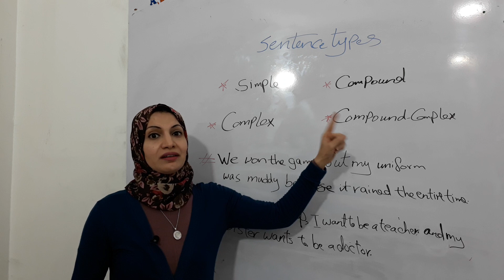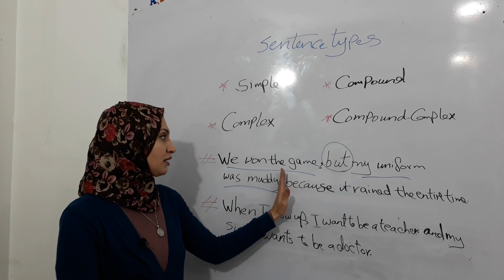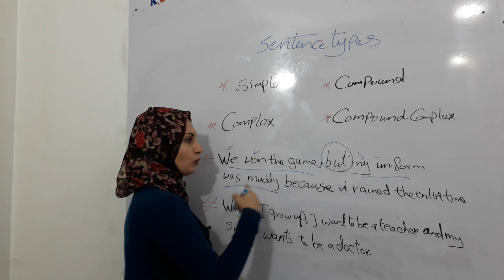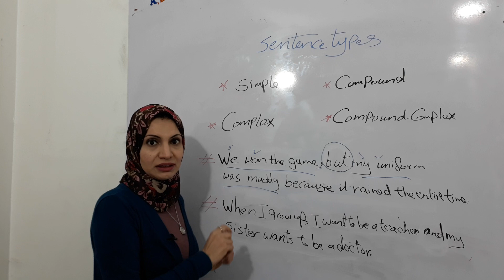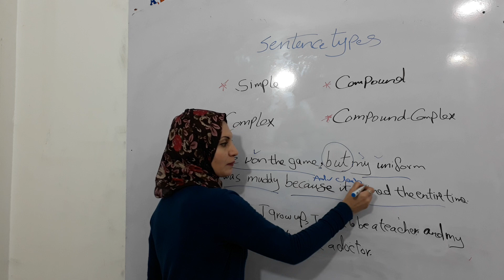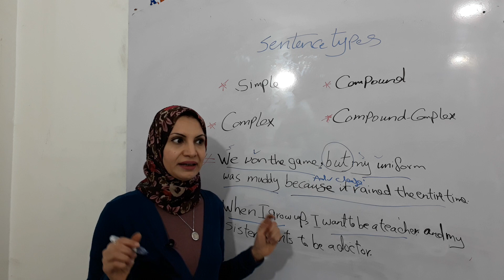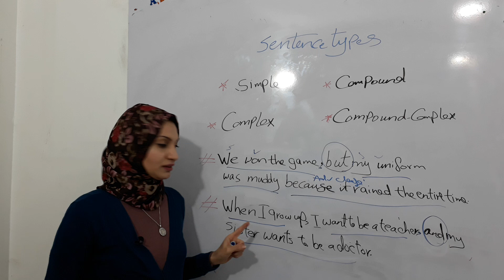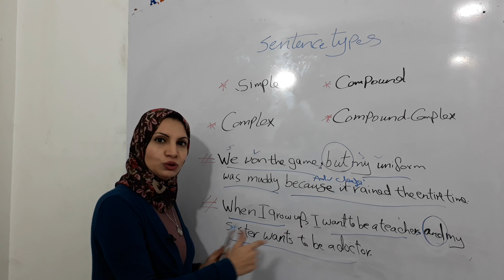نوع الجملة الرابع - Compound - Complex Sentence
قبل كده عرفنا انواع الجمل التلاته: Simple- Compound -complex

انهاردة ان شاء الله هتعرف النواع الرابع

ليصلك كل جديد:
فعّل الجرس
متنساش  تشّير الفيديو بين اصحابك للافادة العامة :)